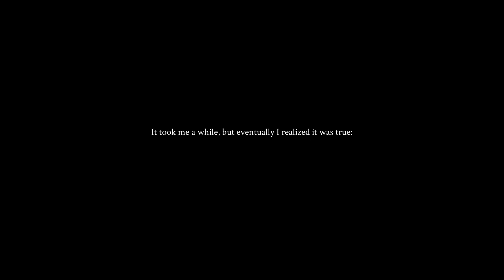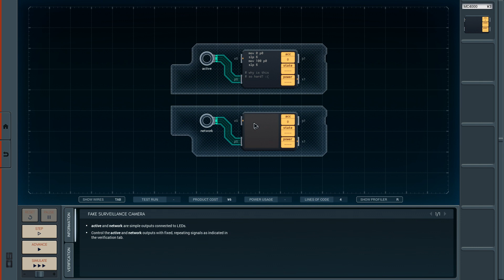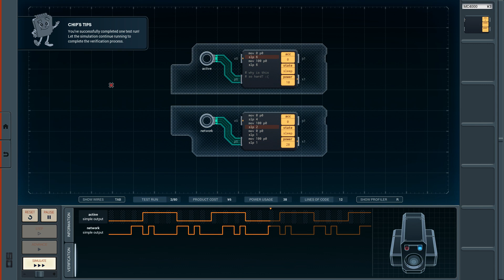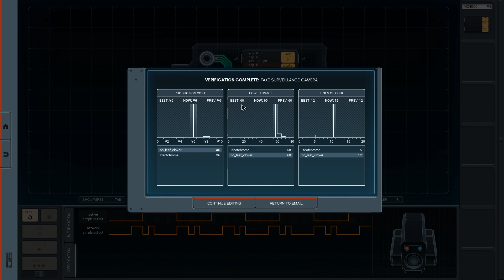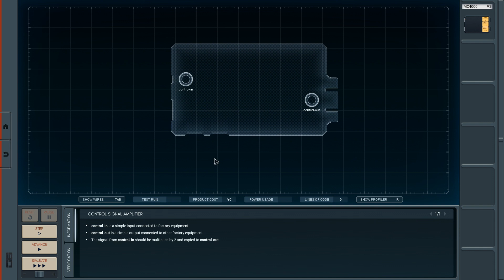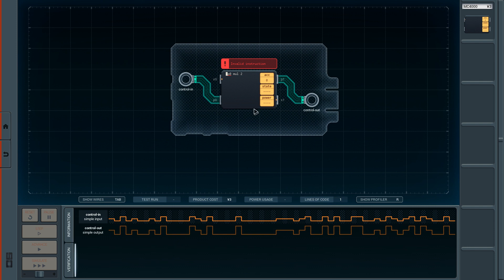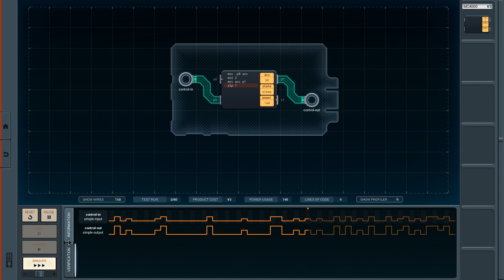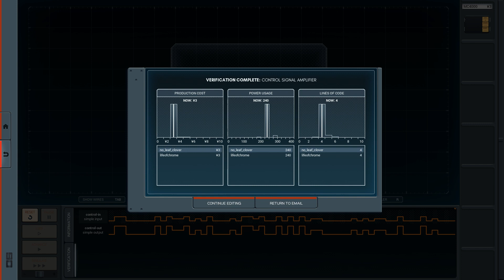Shenzhen I/O - Puzzle Game - 01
Shenzhen I/O is a puzzle/programming game by Zachtronics!
It's set in the near future in Shenzhen and tasks the player with the creation and programming of circuits for various products.